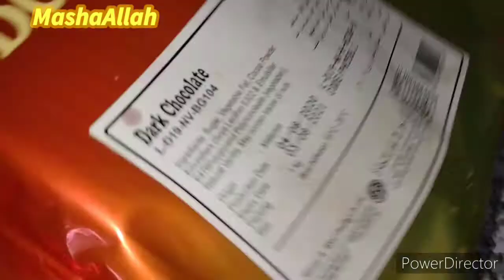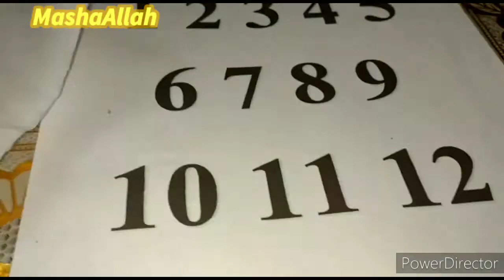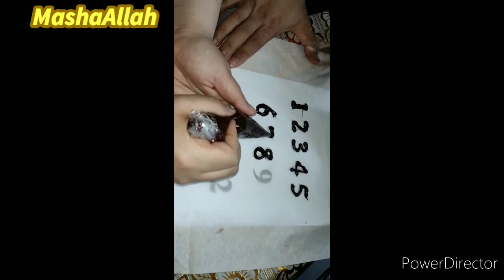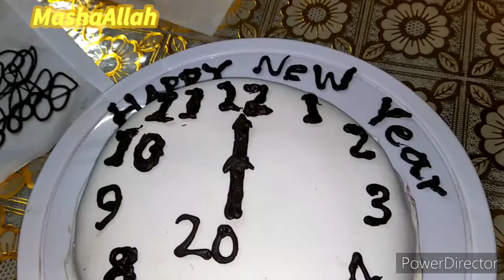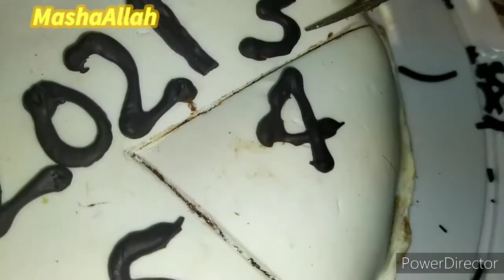Wall Clock New Year 2021 Cake | Oil Free Cake ready in Blender.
Tasty and super easy